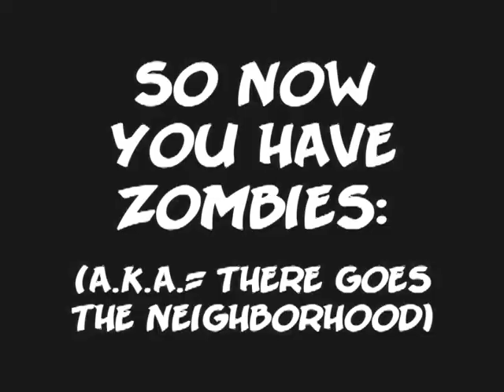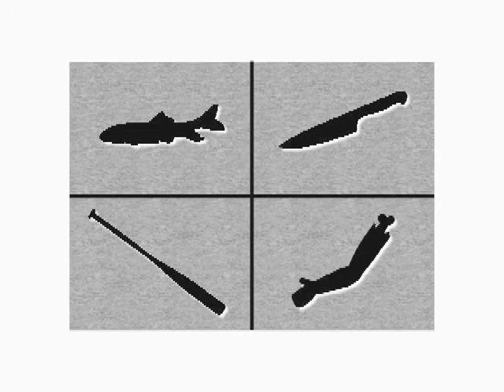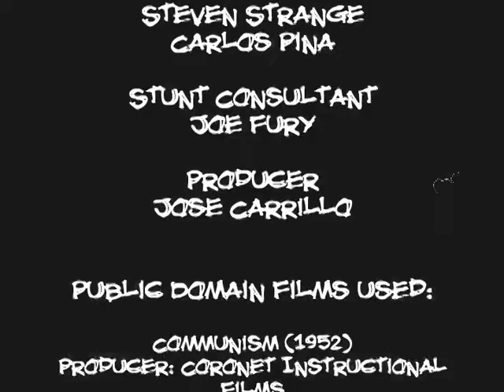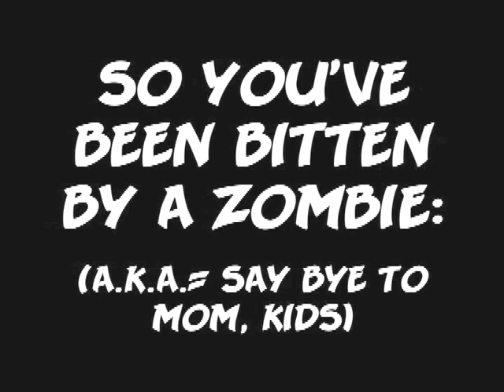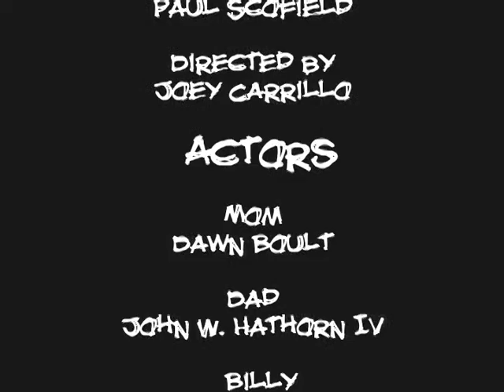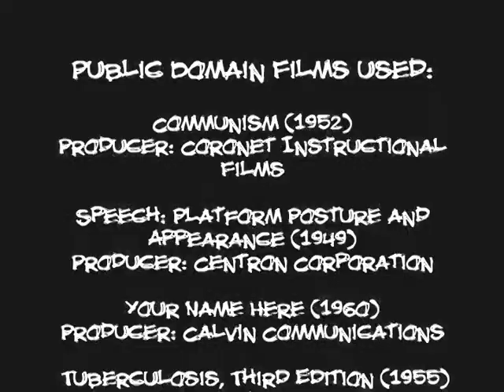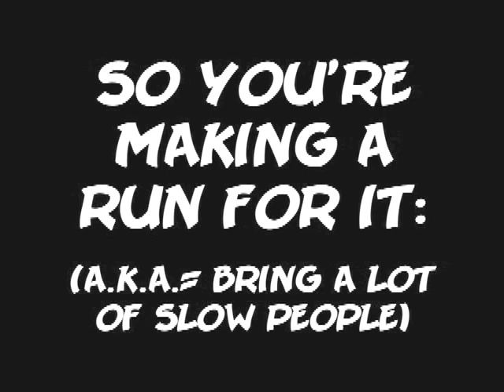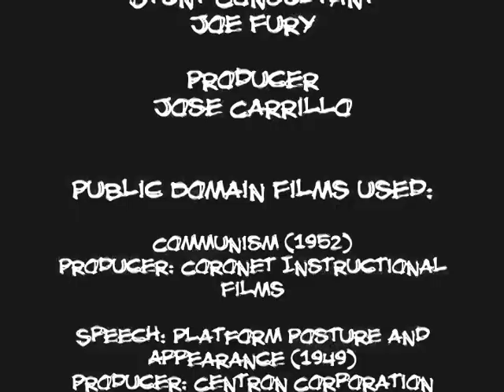What To Do In A Zombie Attack (Full Movie)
A 1950s educational film on how to survive a Zombie Invasion. Part one explains how to be prepared and how to improvise. Part two explains what to do when you are bitten, and covers a brief history of the Zombie Menace. Part Three discusses what you can do for your country to help defend against the Zombie Menace.